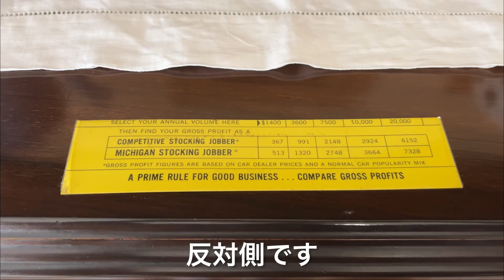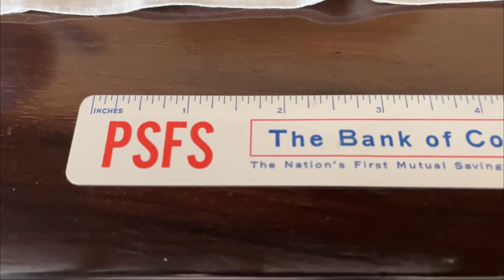【デスク小物】アンティークショップのデスク周り小物/購入できます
宮城県多賀城市のアンティークショップ「アンティーズコレクション」です。
店内のデスク周りのアンティークグッズをご紹介します。
スタンプホルダー、定規、カレンダー。